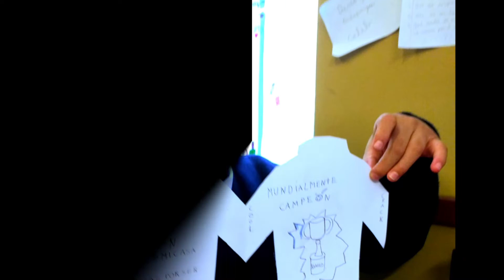Colegio San Charbel - Día del Padre 5º de Primaria